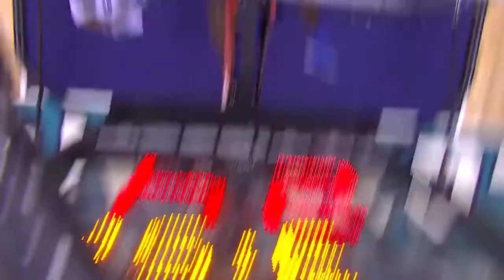Dunks of the Day | 3.10.17 | 16-17 NBA Season